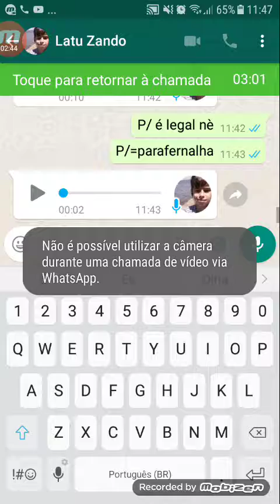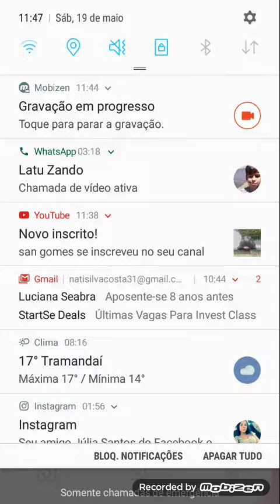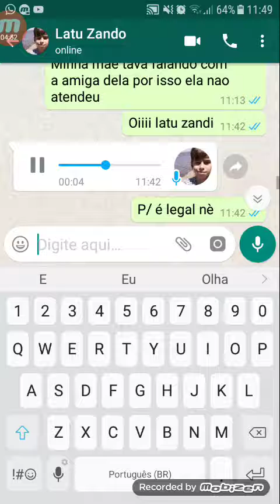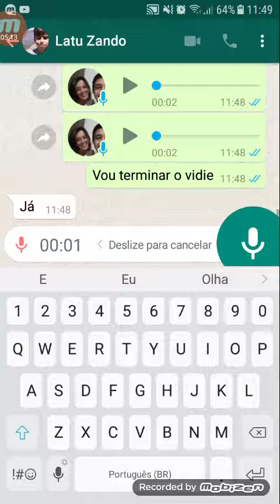Respondendo perguntas ft.latu zando